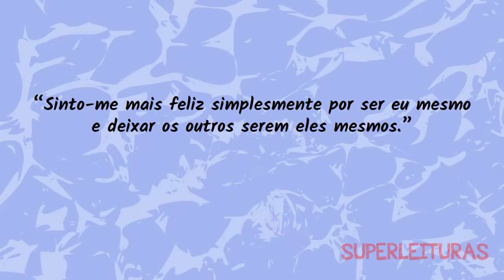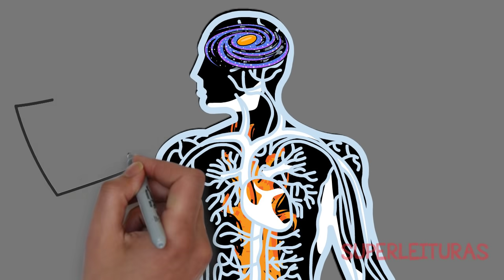3 Lições para viver de forma autêntica| Carl Rogers | Psicologia e Filosofia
Como ser transformado pela Filosofia na Prática:
Participe dos nossos grupos de comunicação:
Carl Rogers foi um dos maiores nomes da psicologia e sua obra Tornar-se Pessoa nos faz refletir sobre nossas vidas, aprendendo a buscar autoconhecimento, aceitação e forças para melhorar sempre.

O roteiro deste vídeo foi feito em parceria com o canal Psicologicamente. Acesse o link para conhecer:

Grande abraço!